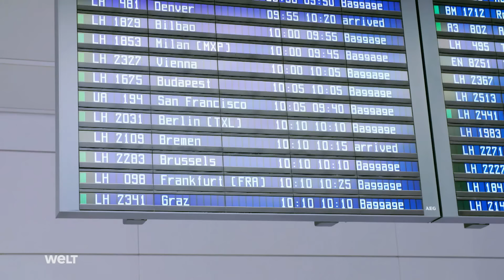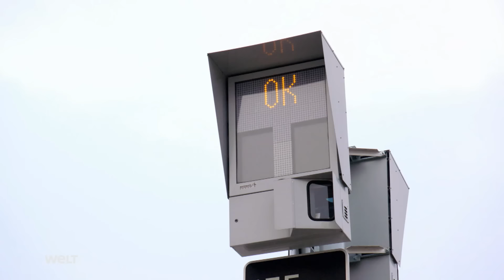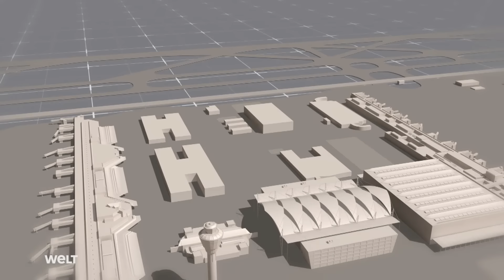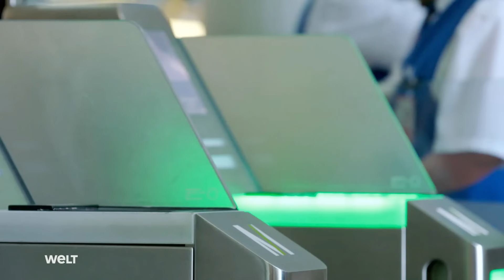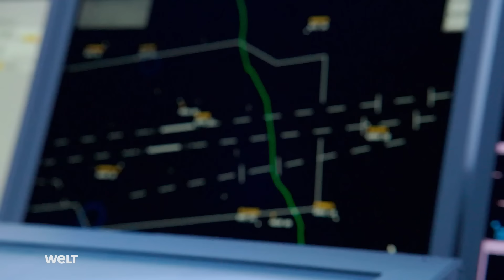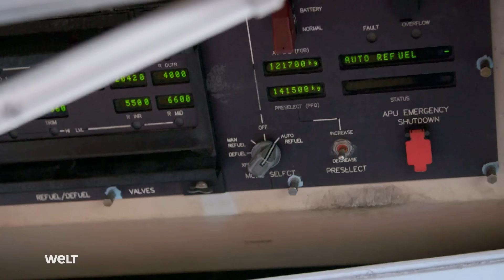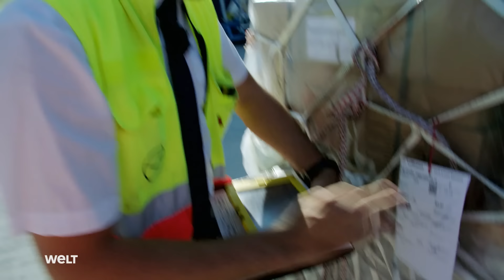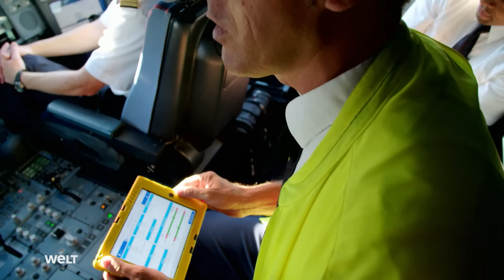FLUGHAFEN MÜNCHEN ⭐⭐⭐⭐⭐ Fünf Sterne Airport | HD Doku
Mathias Andlinger ist Supervisor im Tower des einzigen Fünf-Sterne-Flughafens in Deutschland. Der Airport „Franz Josef Strauß“ in München zeichnet sich dadurch aus, dass auf seinen Pisten simultan gestartet und gelandet wird. Andlinger trägt dafür Sorge, dass sich die Flieger dabei nicht in die Quere kommen. Außergewöhnlich ist die Betreuung der Passagiere in den Terminals: Während ihrer Wartezeit können sie das hauseigene „Airbräu“-Bier oder andere bayerische Spezialitäten genießen.